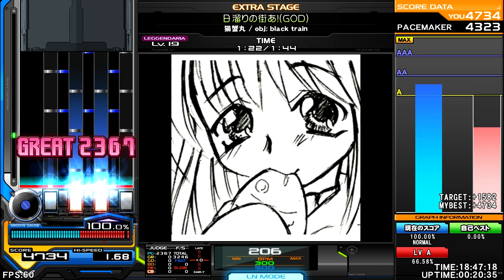猫蟹丸 /obj "black train - 日溜りの街－あ！－(GOD) [Piano Rush] ♫ OverJoy ★★★★★ ♫